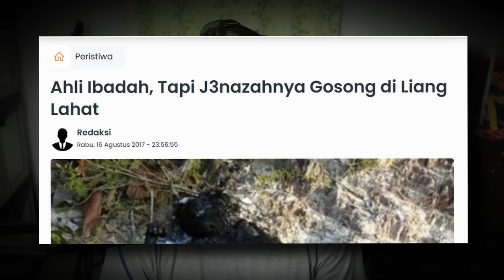J4S4D PRIA SOLEH G0SONG KENA AZ4B TERB4K4R API NERAKA - KISAH NYATA